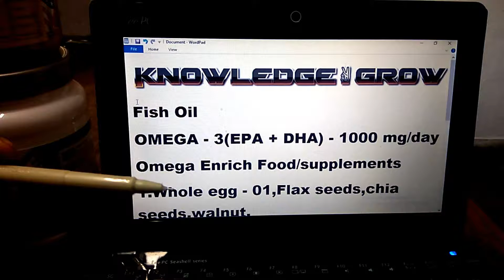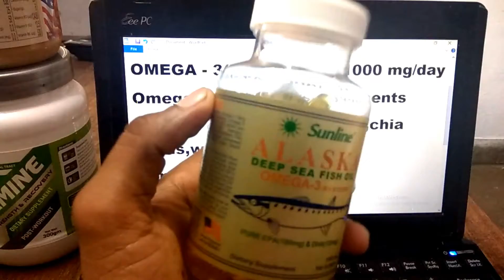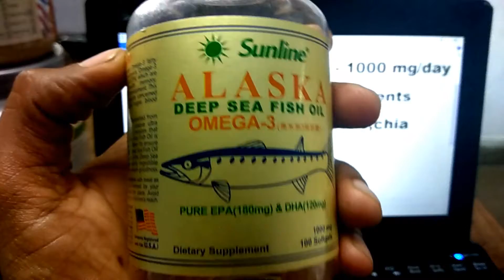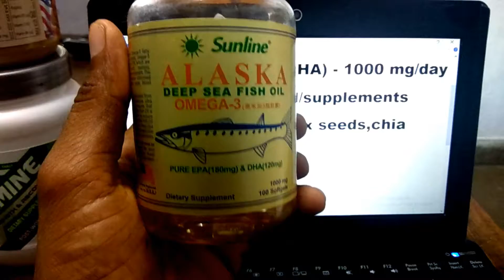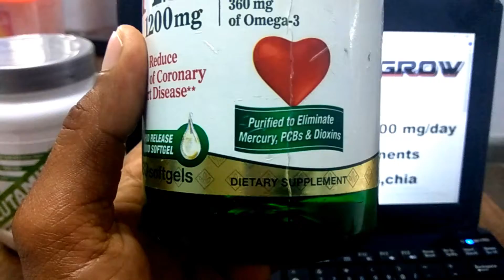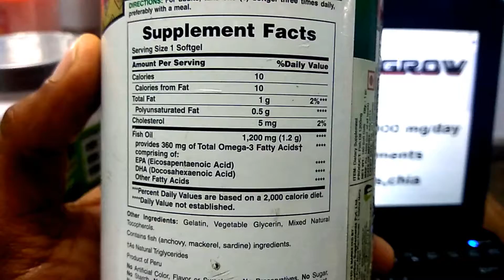Knowledge Grow K2G Do You KNow all About Fish OIl